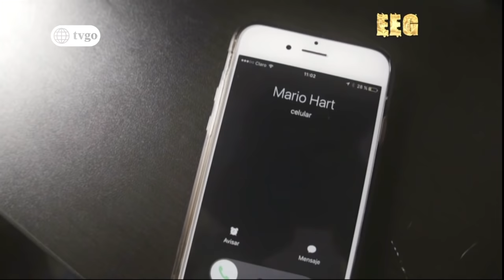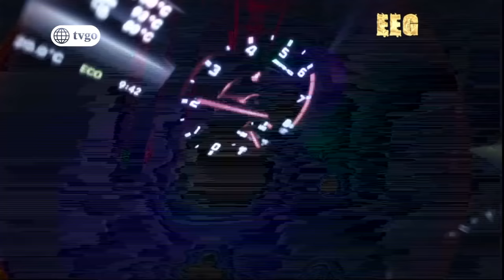¡EEG La revancha por América tvgo!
Mira EEG por América tvgo.